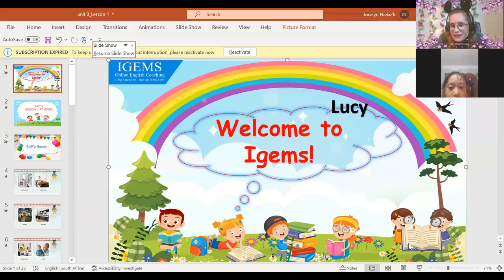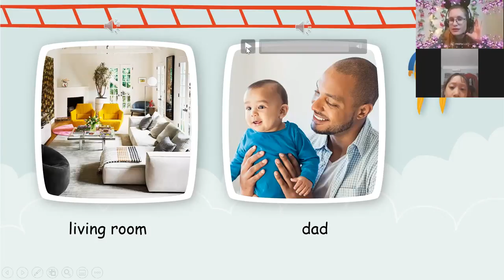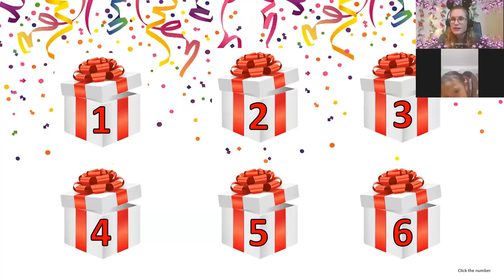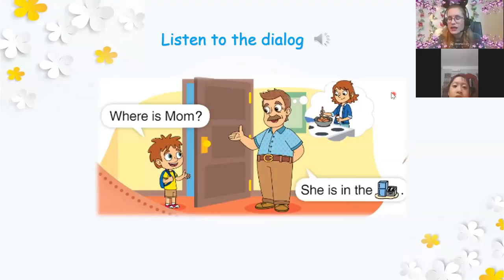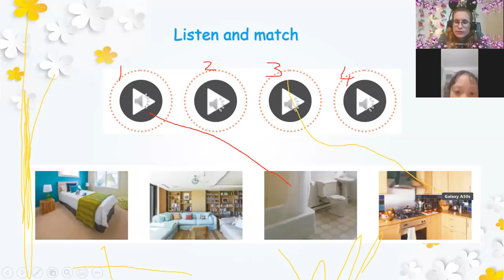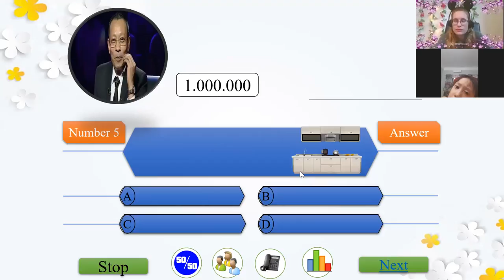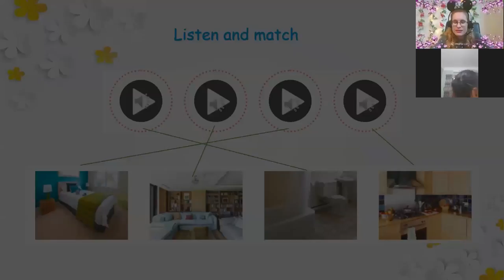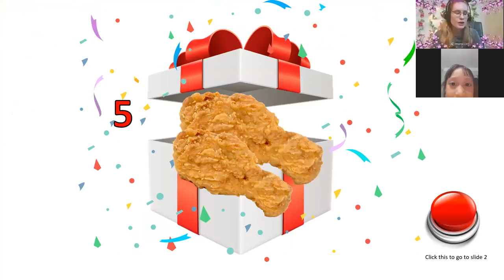20:30- 21:00 Anh Thư- Lucy DD2- Unit 3- Lesson 1